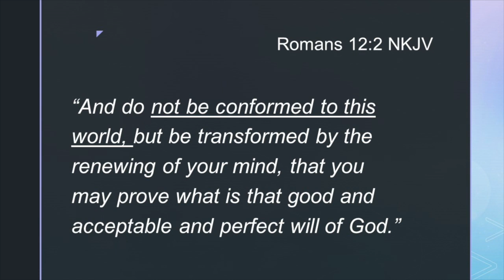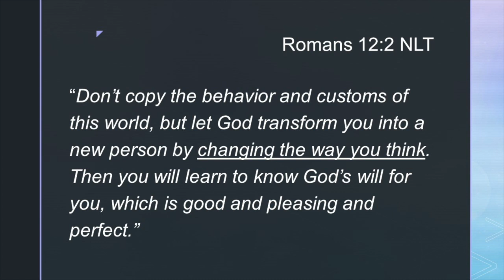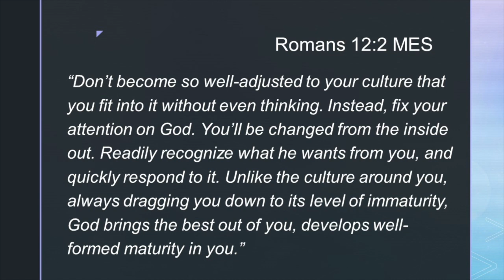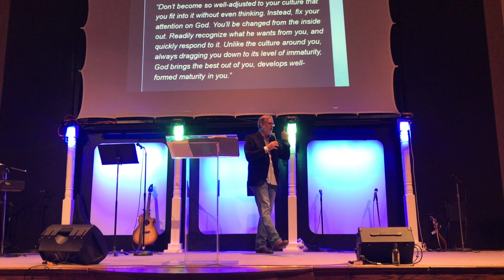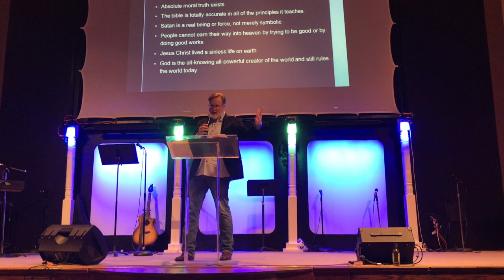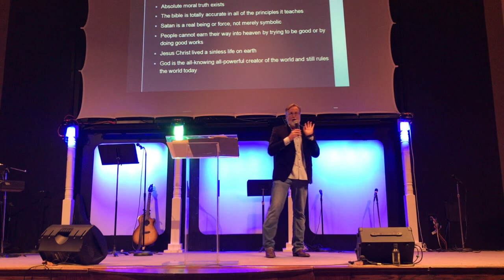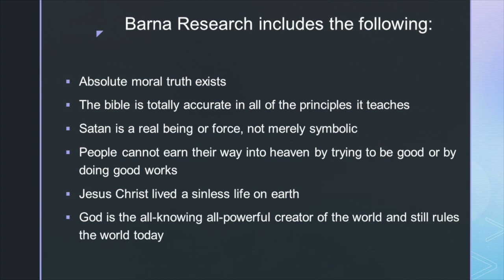Do You Have A Biblical World View? We Are Losing the Invisible Culture War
There is a spiritual war going on all around us. Unfortunately the church is not faring well. Very few people hold a biblical world view.  Pastor Bob discusses what a biblical world view is according to Barna research and how we must take a stand for these areas and be counted.  I wonder if we are too open to the world and its influence in our lives.  We have made an attempt to be nice, open, tolerant, and non judgmental, but has this left the church reeling from its place of influence. Are we losing the invisible culture war